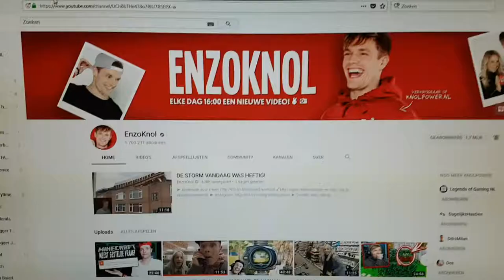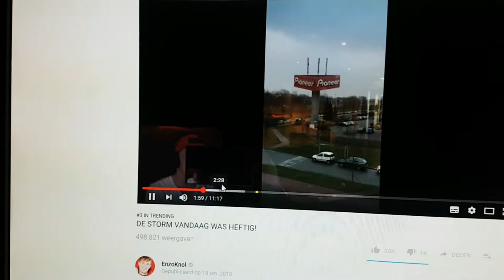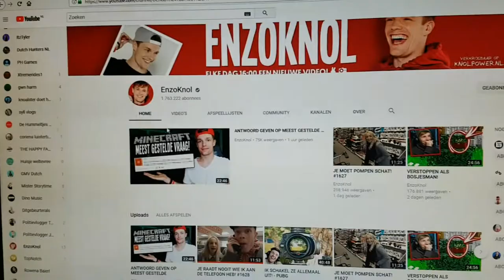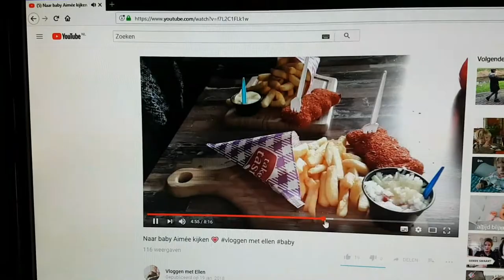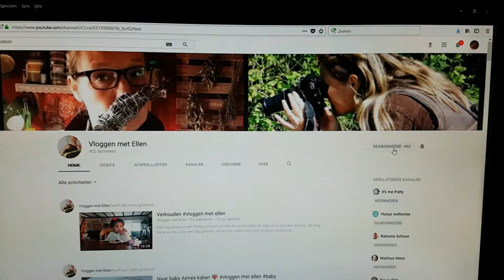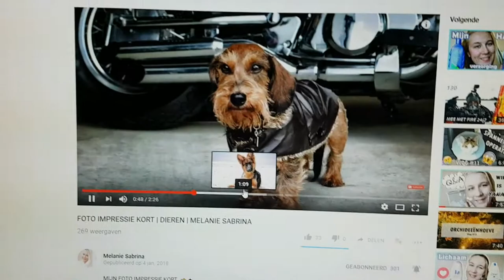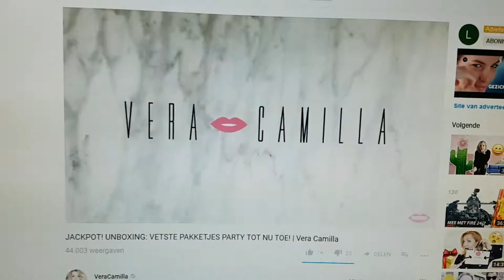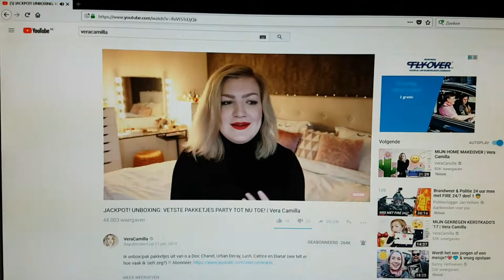Shout Out Enzo Knol , Vloggen met Ellen , Melanie Sabrina, Vera Camilla #115